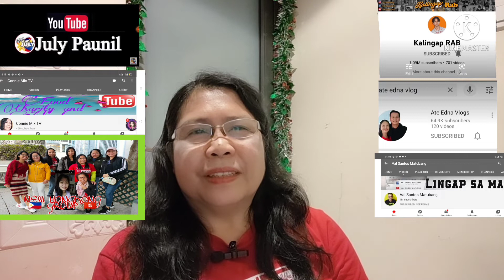🌹🌺ANG PAGHAHANDA NG PAGDALAW💖🍀#@JULY PAUNIL #@VAL SANTOS MATUBANG#@Connie Mix TV ❤️💖🌹🌺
ANG PAGHAHANDA NG MGA PASALUBONG SA PAGDALAW NI @JULY PAUNIL SA DAET SA BAHAY NI KUYA @VAL SANTOS MATUBANG.
THIS VIDEO IS CREDIT TO @JULY PAUNIL
ITO AY SHORT REACTION VIDEO LANG PO.

SANA PO AY. MAGUSTUHAN NINYO
THIS CAN HELP A LOT TO MY CHANNEL

CONNIE MIX TV